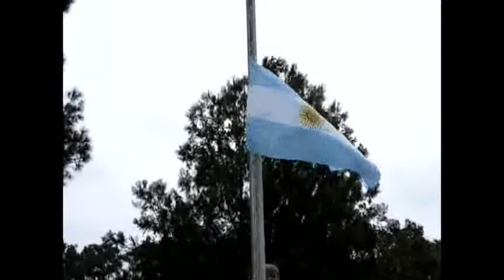100º ANIVERSARIO OLIVEROS PREDIO DE LA ASOCIACIÓN BAUTISTA